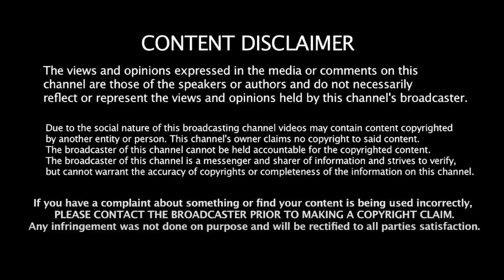மோடியின் ராஜ தந்திரங்கள் அனைத்தும் வீணாகிவிட்டன! -Dr. Shalini Interview | M.K.Stalin | Modi | BJP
மோடியின் ராஜ தந்திரங்கள் அனைத்தும் வீணாகிவிட்டது... Dr. Shalini Interview | M.K.Stalin | Modi | BJP